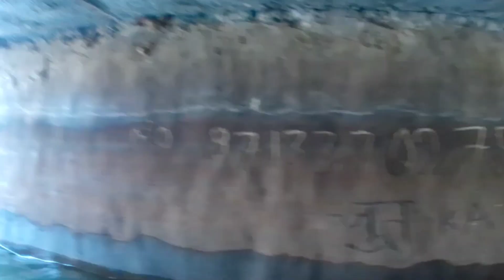private swimming pool mein full enjoy 😅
bhai agar aap logon Ko video acchi lagi ho to ek like ek share kar dena aur hamara private swimming pool kaise laga aap jarur comment karke batana subscribe kar dena

jo jo video ko dekh raha hai please your well notification ko all  per set kar lena